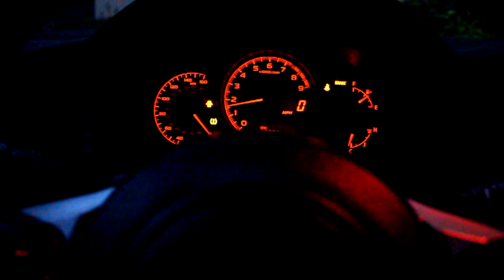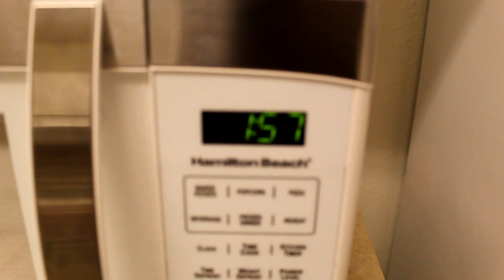A Day In Life With Keisy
This Is the frist time i do a video like this. This video came out better then i thought it would.